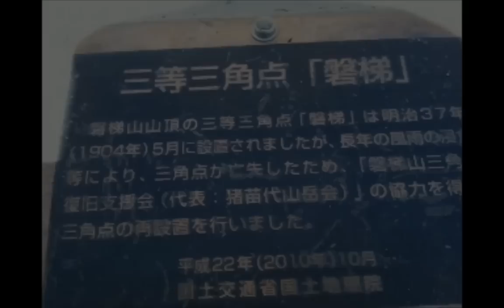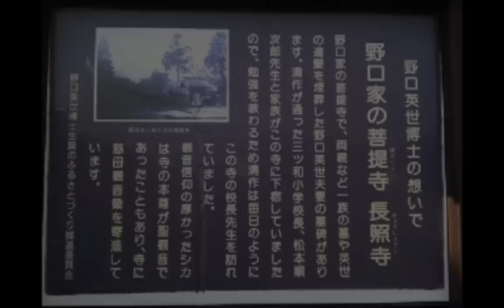野口英世 (唱歌) Noguchi Hideyo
文部省唱歌「野口英世」会津かわひがしコーラスが野口みどりのピアノで歌います。猪苗代では夕方５時のチャイムで毎日このメロディーが流れています。